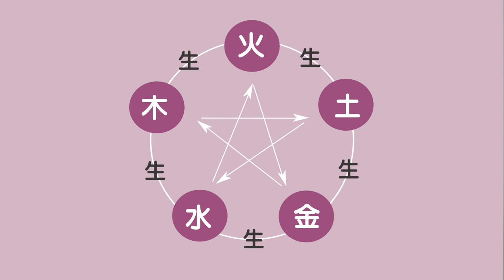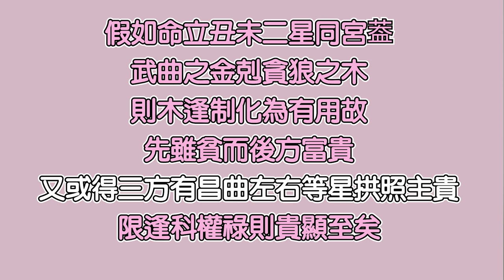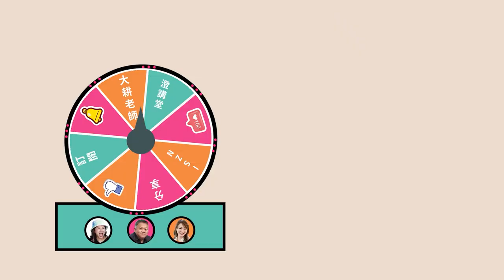人生不只是一個局#EP31 武貪格倒底為什麼不能早年發達►國際紫微學會&大耕老師◄請開字幕